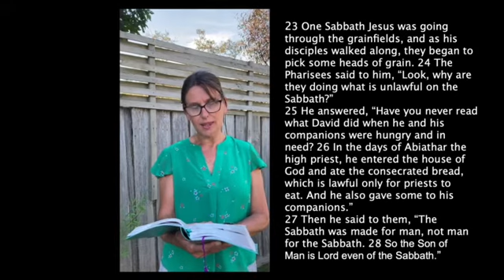Tim Dyer message Belgrave South Baptist Church 18 October 2020